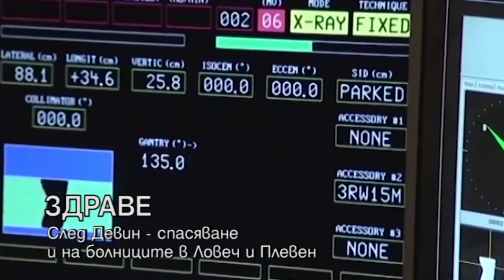HEADLINES 23.5.18 "ДЕНЯТ с В.Дремджиев", 23.5.18, TV+ и TV1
HEADLINES 23.5.18 "ДЕНЯТ с В.Дремджиев" с участието на Илиян Василев, Павел Бандилов, 23.5.18, TV+ и TV1 CHANNEL